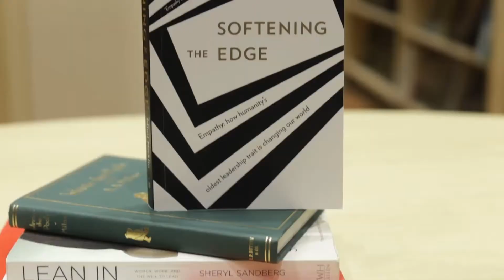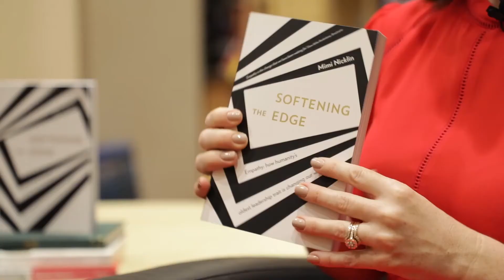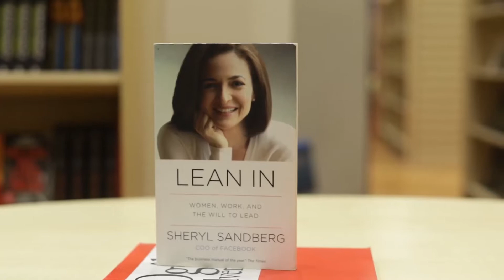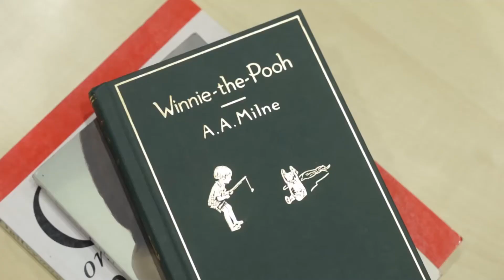83 Life-Changing Books With Author Mimi Nicklin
When Michelle Obama talked about empathy during her Democratic National Convention speech, I knew I had to learn more. So when Mimi Nicklin's book about empathy landed on my desk, I immediately invited her to be on the show. In this week's episode, I chat to Mimi about her latest work, Softening The Edge, and her life-changing books.

For your chance to win a copy of Softening The Edge, head over to my Instagram